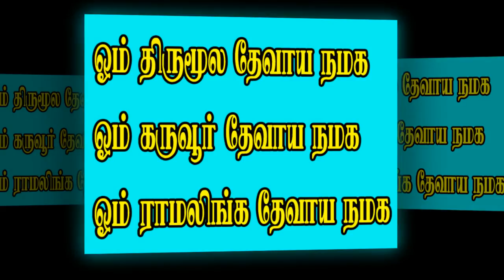இந்த சித்தர் துதியை பூஜை அறையில் சொல்லுங்கள்: பணக்கஷ்டமே வராது